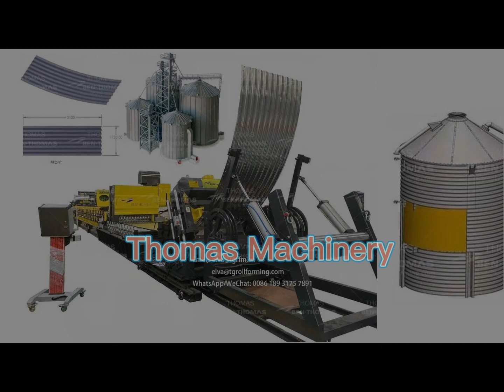çelik silo paneli rol oluşturma makinesi